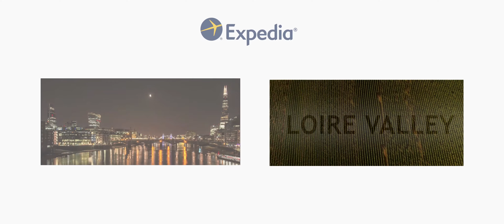Paris på ett minutt – et besøk i kjærlighetsbyen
Får du lyst til å besøke kjærlighetens by nå? Vi har fantastiske reisetilbud til Paris for deg

Denne filmen er produsert av Framfilm.no

Romantiske Paris ligger ved bredden av Seinen, og her kan besøkende oppleve byens evige skjønnhet og magiske atmosfære. Denne unike byen har en rekke fantastiske monumenter, blant annet Eiffeltårnet, Notre Dame-katedralen og Champs-Élysées. Likevel finner du den parisiske sjarmen i de små tingene, i de koselige brosteinsgatene, de velpleide trærne, delikate bakevarer, lekne tesalonger, brasserier og kunstgallerier. Alle de arkitektoniske mesterverkene gjør praktisk talt Paris til et stort utendørsmuseum. Og her fyller til og med hverdagsmoten sidene i motemagasiner.

Her er et lite utvalg av “stjernene” i denne fantastiske videoen. Finner du alle?

♦ Eiffeltårnet ♦ (00:03, 1:00, 1:16, 1:34)
Eiffeltårnet har vært det typiske landemerket i Paris siden verdensutstillingen her i 1889. Stålkonstruksjonen holdes sammen av 2,5 millioner nagler. Les mer

♦ Seinen ♦ (00:19, 1:53)
Seinen, som er en av de lengste elvene i Frankrike, er populær med sine båtturer for turister, men den var også en av de største bidragsyterne til dannelsen og utviklingen av Paris.

♦ Place de la Concorde med Luxorobelisken ♦ (00:32)
Fontenene på den største plassen i Paris er tett knyttet til Frankrikes dype bånd med vann, både hav og elver. De omgir obelisken, som en gang var en gave fra en egyptisk konge. Les mer

♦ Montmartre med Sacré-Coeur ♦ (00:33, 1:48)
Alabasterfasaden til basilikaen Sacré-Coeur er en imponerende kombinasjon av romansk og bysantinsk stil. Bygningen står over Montmartre, en bydel som har blitt sterkt knyttet til kunst, og hvor det fortsatt bor mange kunstnere. Les mer og

♦ Champs-Elysées ♦ (00:40, 00:48)
Champs-Elysées er mer kjent for sin eksklusive shopping enn noen annen gate i verden. Den er like populær blant lokalbefolkningen som den er blant turister. Les mer

♦ Triumfbuen ♦ (00:44)
Triumfbuen ble bygget til ære for prestasjonene til den franske hæren under Det franske koloniriket under Napoleon I. Les mer

♦ Bagetter og croissanter ♦ (1:12, 1:43)
Bagetter, croissanter, salami, ost eller vin – et opphold i Paris ville ikke vært komplett uten et besøk på en typisk kafé eller bistro.

♦ Louvre ♦ (1:22, 1:36)
Dette imponerende byggverket, som tidligere var hjemmet til kongelige, inneholder i dag noen av de mest verdifulle kunstskattene i verden, blant annet Leonardo da Vincis ”Mona Lisa”. Les mer

♦ Grande Arche ♦ (1:28)
Arkitekturen og beliggenheten i forretningsområdet gjør Grande Arche til et symbol på moderne Frankrike.

Ulike redskaper og teknikker ble brukt under produksjonen av denne videoen for å vise byen fra et kunstnerisk ståsted og presentere høydepunktene. Timelapse, hyperlapse og fantastisk 4K-oppløsning viser reisemålet fra sin beste side. I tillegg får vi et unikt fugleperspektiv ved å filme med helikopter og droner – hvor ofte får du sjansen til å se Paris ovenfra?